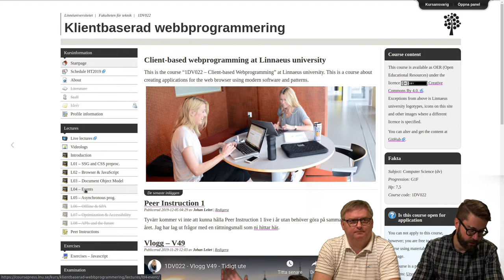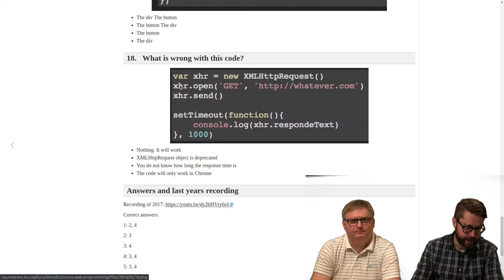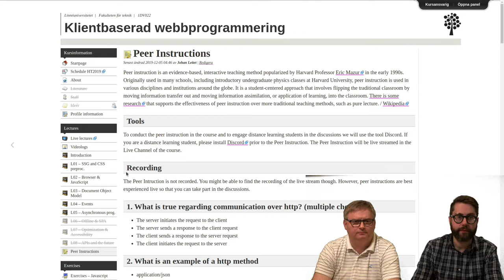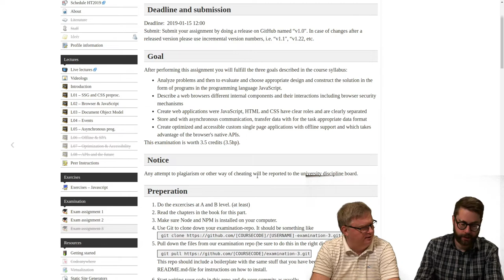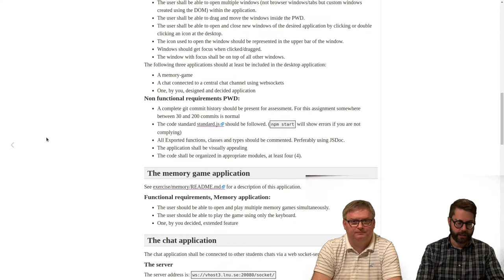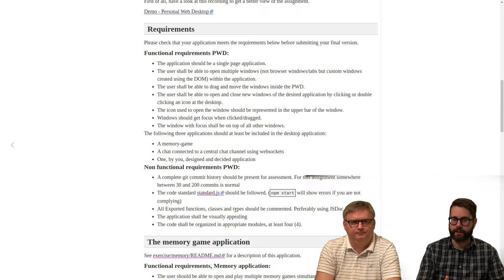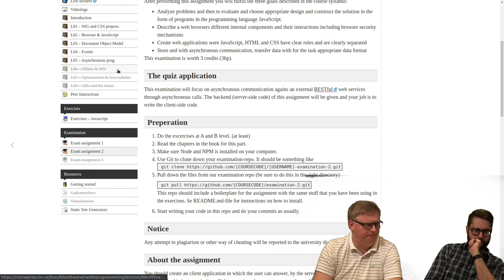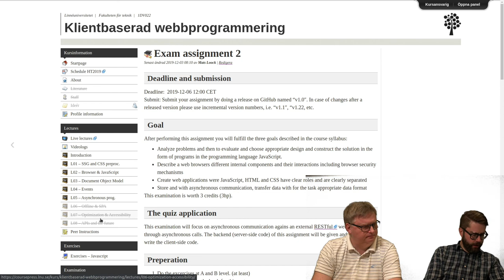1DV022 - Vlogg V50 - Snart examination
Vlogg in the course 1DV022 at Linnaeus university HT2019.